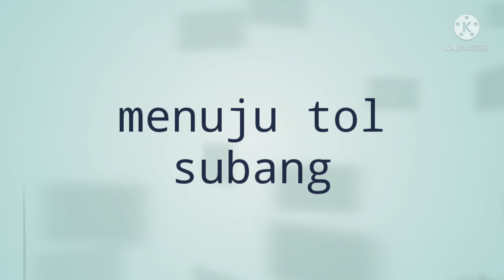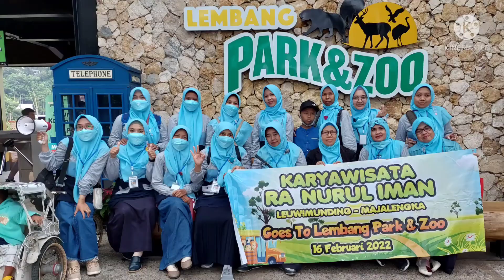HARI YANG MENYENANGKAN AKHIRNYA BISA TRIP BARENG TEMAN KE LEMBANG PARK AND ZOO